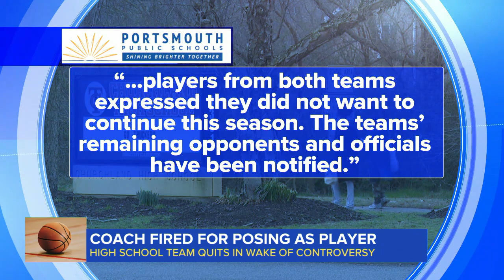Coach fired for posing as player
A girls junior varsity basketball team has forfeited their season after their coach was accused of posing as a player. ABC News’ Lionel Moise has more.